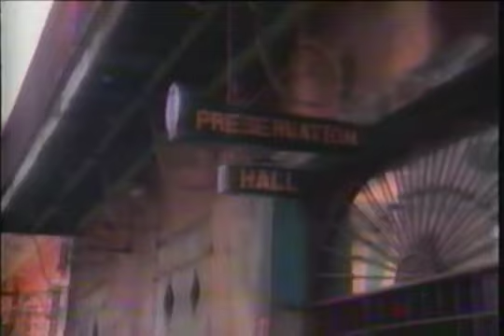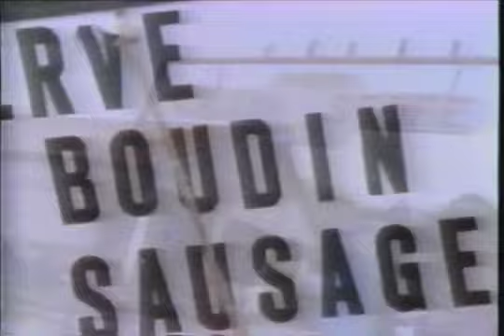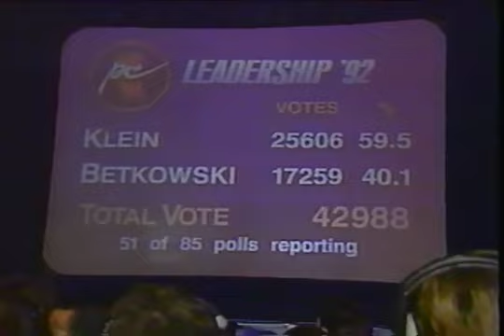Country Beat 1993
Country Beat, Filmed in  Edmonton, AB and Lousiana  in 1993.  Rendezvous en Louisiane.
Also Ralph Klein election.